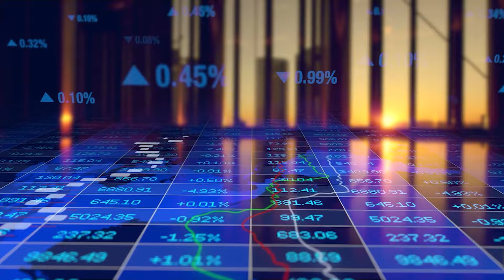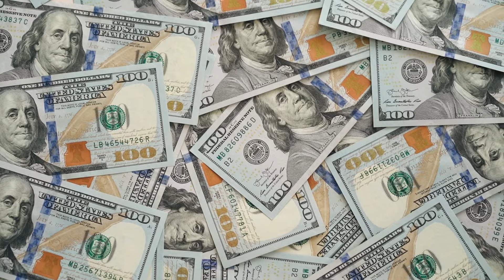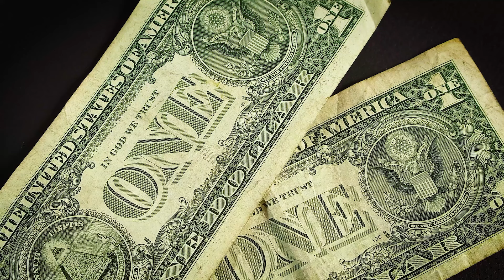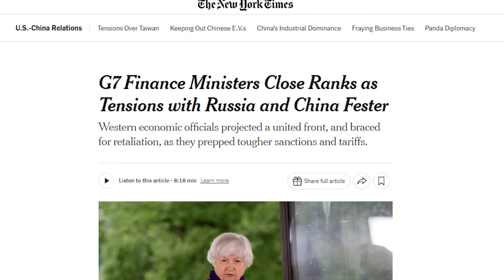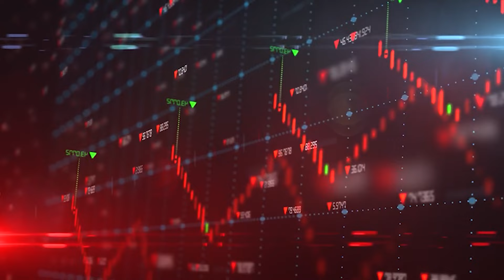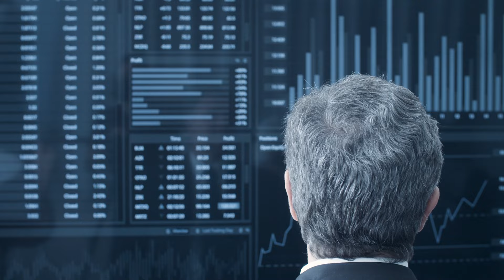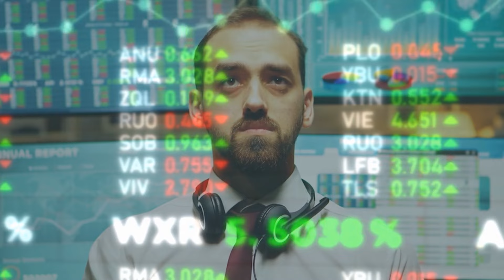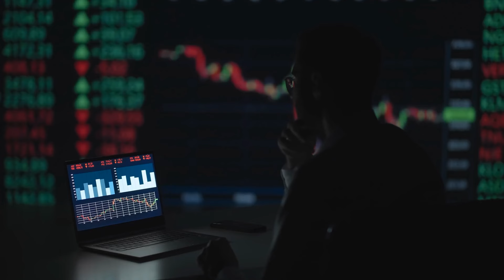Russia Just Started Abusing Another System To Seize US Assets To Crash The US Economy | Jim Rickards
Jim Rickards is appalled at the resilience of Russia